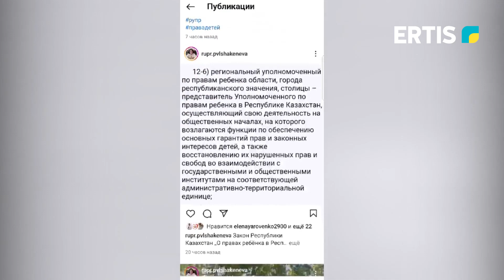Один в поле не воин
В Павлодарской области сменился региональный уполномоченный по правам ребёнка, в связи с завершением действия меморандума. Своими планами на дальнейшую работу с нашим корреспондентом поделилась вновь назначенная на эту должность Сауле Шакенева.